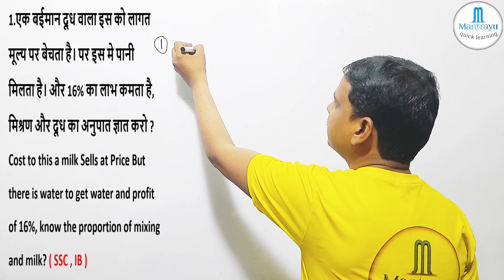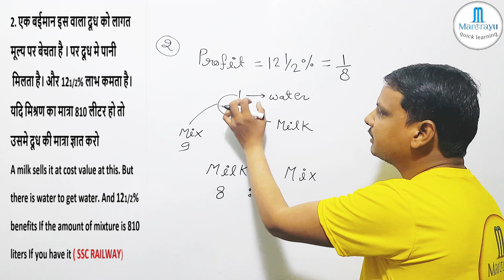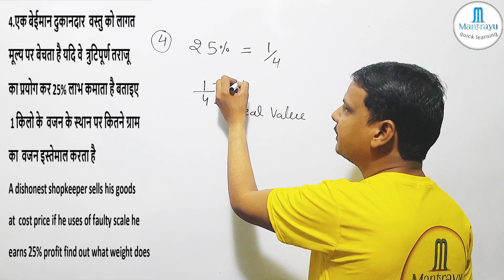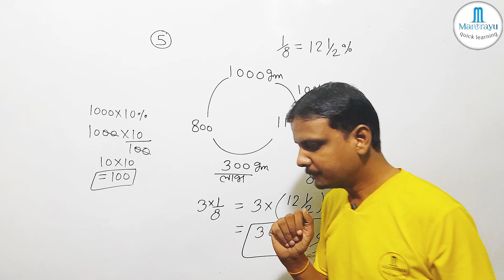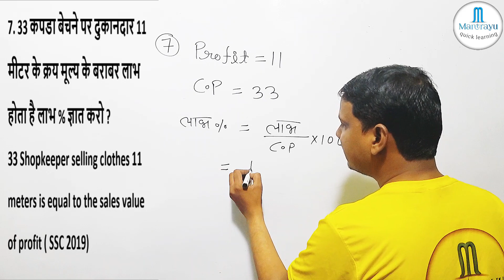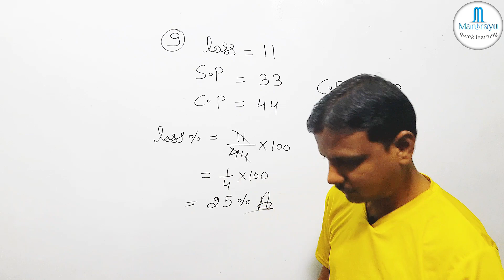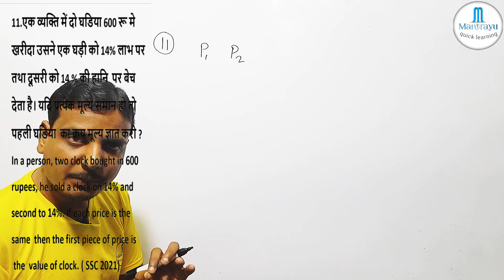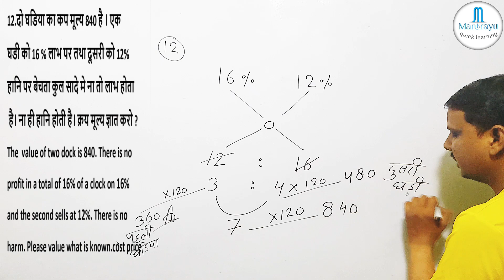SSC GD 2023-24 || PROFIT AND LOSS PART-4 || लाभ और हानि PART- 4 || MAGIC 🎩 🪄 TRICKS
SSC GD 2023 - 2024 || PROFIT AND LOSS PART-4 || लाभ और हानि  || MAGIC 🎩 🪄  TRICKS || PRADEEP CHAUHAN SIR
Railway exam
Railway math
Railway upcoming vacancies 2023